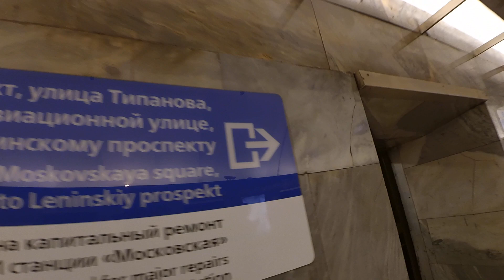Метропоезд "к горизонтальным лифтам" СПб 12-***: метровагон 81-541, б. 11442 - 2 линия (07.05.22)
Метровагон 81-541, бортовой 11442, следующий по 2 линии (Московско-Петроградская).
Видео снято от ст. м. "Московские Ворота" до ст. м. "Московская".
Дата съемки: 7 мая, 2022, 15:13.